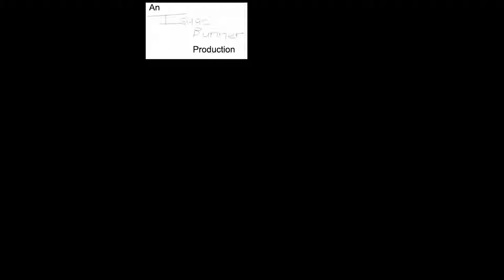Blackman High School No Trash November entry.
isaac bunner's entry into the TSSAA No Trash November Student Video Contest.